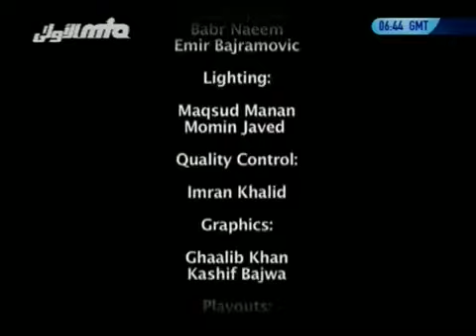Pakistan in Perspective | Minorities, Constitution and Human Rights (Season 1, Episode 5)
A discussion programme with legal and political experts about the social, religious and political aspects of Pakistan and the prospects future. Participants Mujeeb-ur-Rehman and Abid Hasan Minto (Jurists, Lawyer, Analyst) hosted by Amjad Mahmood Khan. Also interviews with I. A. Rehman (Human Rights Commission of Pakistan) Tariq Ali (Writer, Political Analyst), Naeem Bukhari (Lawyer), and Hasan Askari.

پاکستان- اقلیتوں، آئین اور انسانی حقوق کے تناظر میں

قانونی، سیاسی اور سماجی ماہرین کے ساتھ گفتگو کا انگریزی پروگرام۔  پیشِ خدمت ہے اس سلسلے کا پانچواں حصہ جس میں پاکستان کے موجودہ سماجی، سیاسی اور مذہبی حالات اور ممکنہ مستقبل  پر سیر حاصل گفتگو کی گئی ہے-
امجد محمود خان صاحب کی میزبانی میں، شرکاء میں شامل ہیں مجیب الرحمٰن صاحب،  عابد حسن منٹو صاحب (آئینی و قانونی ماہر) ، آئی۔ اے رحمٰن صاحب (چئیرمین برائے انسانی حقوق کمیشن-پاکستان)، طارق علی صاحب(سیاسی تبصرہ نگار) ، ڈاکٹر مہدی حسن صاحب، نعیم بخاری صاحب اور حسن عسکری صاحب-